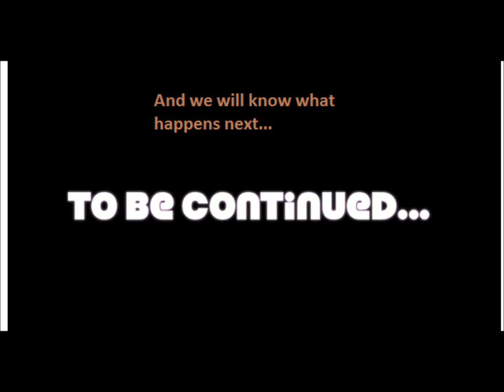Diary Of a bad man 4 Humza's Fight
Bad man